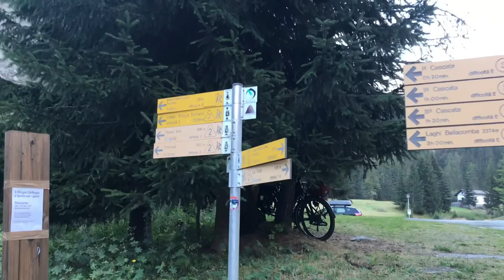Testa del Rutor | Ravanate di fine estate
Tra il il 20 e il 21 agosto ci siamo recati nel vallone di La Thuile per salire la Testa del Rutor: ecco un piccolo resoconto video della salita :)

Video registrato con GoPro Hero 7 Black in modalità 4K 24fps e con Iphone 7